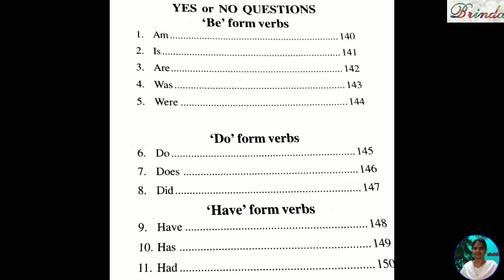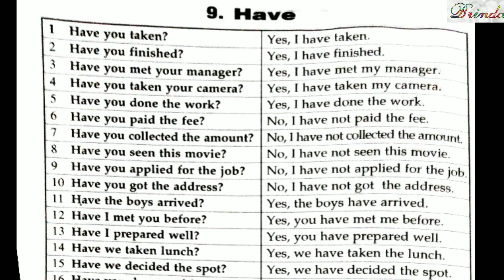spoken English simple English have form verbs have ‎@brinda1764